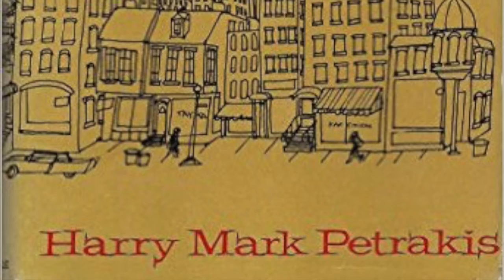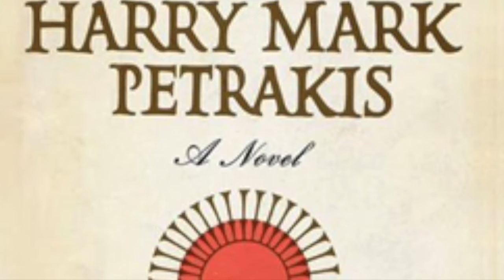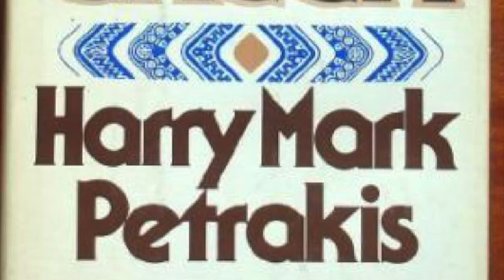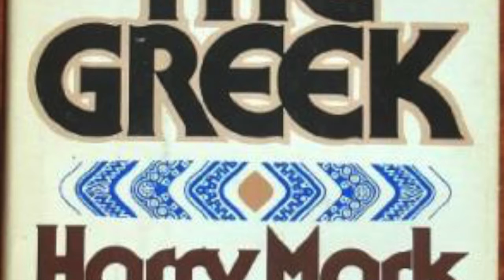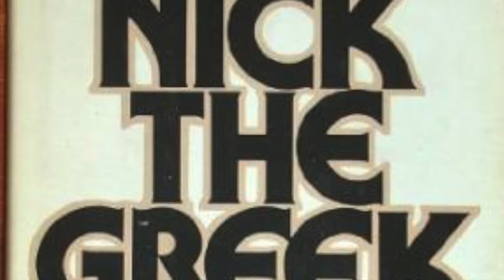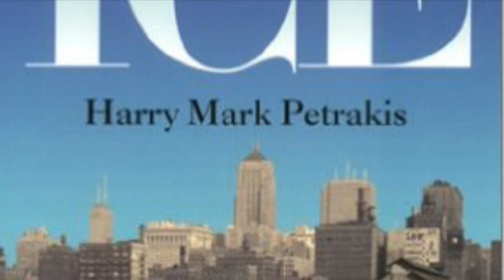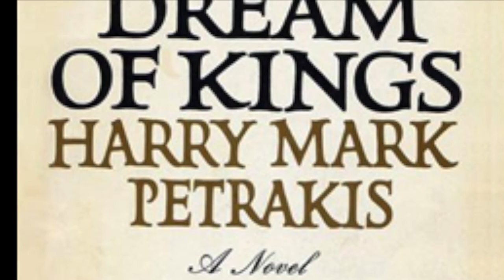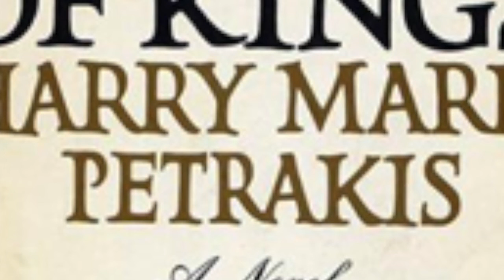"Twilight of the Ice:" Award Winning Author Harry Mark Petrakis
Harry Mark Petrakis has been a major American writer for over 50 years. He has been awarded the O. Henry Prize (1966), the Atlantic First Award (1957), Carl Sandburg Award (1983), and the Gabby Award for Arts & Culture (2009).  He was also a two-time finalist for the American Book Award.  This talk was recorded at the Moraine Valley Community College Library in 2009.